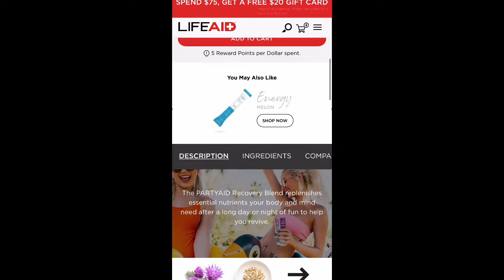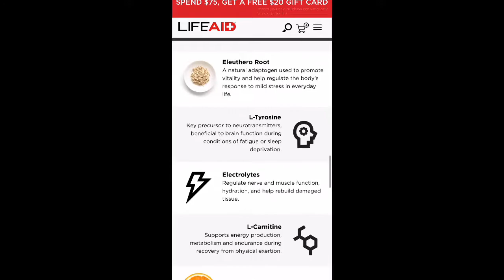If You Had A Rough Weekend and Need A Hangover Recovery You Might Need This | Partyaid REVIEW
opperman fitness